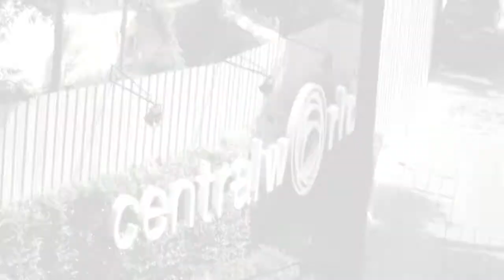TSS Semi Final Freestyle Slide Group 2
GOX -- Công ty TNHH Thể Thao Hồng Quân
Là nhà tiên phong trong lĩnh vực cung cấp sỉ & lẻ các loại giày và phụ kiện Patin (Patanh), đồng thời là đơn vị đầu tiên thúc đẩy phát triển bộ môn Patin tại Việt Nam với các giải đấu Patin, các lớp tập huấn HLV Patin chuyên nghiệp, đào tạo VĐV Patin chuyên nghiệp...chúng tôi hy vọng sẽ đem đến những điều tốt nhất cho cộng đồng người chơi Patin Việt Nam.

Trụ sở: 86/15 Trịnh Đình Trọng, P.Phú Trung, Q.Tân Phú, TP.HCM
Tư vấn viên: 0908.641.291, namxteam ( Nam ),  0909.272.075, nobita_xuka36 (Phong), 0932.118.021 (Dũng)
Webshop (Nếu ở xa, quý khách có thể xem và chọn mẫu giày trên webshop và gọi điện thoại cho tư vấn viên để đặt hàng)

Diễn đàn dành cho người chơi Patin Việt Nam (CLB Patin iSkate)
CLB iSkate là nơi giao lưu của skater Việt. Là nơi trao đổi, thảo luận và hướng dẫn từ cách chọn & mang giày, hướng dẫn trượt từ cơ bản đến nâng cao. CLB thường tổ chức các giải đấu, các lớp tập huấn Patin trong nước và quốc tế, đào tạo VĐV chuyên nghiệp tham gia các giải đấu Quốc tế (từng tham gia các giải đấu lớn SeaGames 2011, ASEAN Beach Games 2012, giải Patin Quốc tế diễn ra hàng năm World Freestyle Skating Championships...). CLB iSkate được tài trợ bởi GOX -- Cty TNHH Thể Thao Hồng Quân

GOX chuyên cung cấp sỉ & lẻ các loại giày Patin chuyên nghiệp (1 hàng - Inline, Quad -- 2 hàng, Roller Skate).
* 271 Võ Thị Sáu (A1), Long Điền, Bà Rịa Vũng Tàu
* 702 Nguyễn Kiệm, P.9 Q.Phú Nhuận, TP.HCM
*Sân trượt Thế Giới Patin (iSkate World): 283 Lãnh Binh Thăng, P.8 Q.11 TP.HCM
Mở cửa các ngày từ 8h sáng đến 9h tối

GOX cung cấp sỉ & lẻ các loại giày Patin giá rẻ nhất 500.000đ đến cao cấp nhất giá 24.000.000đ và phụ kiện Patin của các hãng: Seba, Freestyle, Nexus, Gyro, Flying Eagle, Micro, Rollerblade, USD, Razor, Rem, Yoyo Skate...
GOX là nhà phân phối duy nhất tại Việt Nam đại diện cho các hãng: Seba, Freestyle, Gyro, Nexus. Quý khách vui lòng xem hình ảnh giấy xác nhận đính kèm
Để tránh mua nhầm hàng nhái, giả, không rõ nguồn gốc các nhãn hiệu trên, quý khách vui lòng xem thông tin các đại lý của GOX trên toàn quốc tại webshop Patin.vn.

Quý khách mua hàng tại GOX sẽ có cơ hội nhận các quà tặng:
+ Vé trượt miễn phí tại các sân trượt Thế Giới Patin (iSkate World) thời hạn 1 tháng
+ Tham gia các lớp học trượt Patin từ cơ bản đến nâng cao miễn phí
+ Handbook & đĩa hướng dẫn trượt Patin cơ bản
+ Áo phông thời trang iSkate
+ Balo, túi xách
...cùng nhiều tặng phẩm giá trị khác. Mỗi model giày được áp dụng tặng phẩm khác nhau, vui lòng xem file đính kèm.
Đồng thời khi chọn mua giày các nhãn hiệu Seba, Freestyle, quý khách đã tham gia đóng góp cho Quỹ từ thiện và phát triển Patin iSkate Việt Nam (IFCD) 1 bánh xe.
(Quỹ IFCD được dùng cho các mục đích từ thiện và phát triển bộ môn Patin tại Việt Nam )

Các lớp dạy trượt Patin với HLV bằng cấp học viện Patin Quốc tế ISA ( International Skating Academy ):
Lớp học trượt Patin cơ bản dành cho người mới chơi:
Khách đã có giày: 250.000đ/khóa (được trang bị bảo hộ & nón)
Khách chưa có giày: 400.000đ/khóa (được trang bị giày, nón, bảo hộ)
Lớp học trượt Patin nâng cao:
Khách đã có giày: 300.000đ/khóa (kiến thức và kỹ thuật cơ bản thể loại Slalom & Slide)
Dạy trượt miễn phí cho người chơi có đam mê & kỹ thuật cơ bản tốt (các thể loại Slalom, Slide, Speed)

Tư vấn mở sân Patin miễn phí:
Quý khách có nhu cầu mở sân Patin, vui lòng gọi 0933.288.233 (giờ hành chính), email hoặc pm nick o0zerox0o để được tư vấn thiết kế sân Patin từ chọn mặt sân, phương pháp thi công, chọn loại giày phù hợp... Với kinh nghiệm từng thi công và sở hữu nhiều sân Patin cùng mong muốn tạo dựng nhiều sân tập nhằm phát triển bộ môn Patin, chúng tôi mong sẽ được đóng góp chút công sức cùng quý khách.

Chương trình khuyến mãi giảm giá giày Patin đang diễn ra của GOX: km.patin.vn